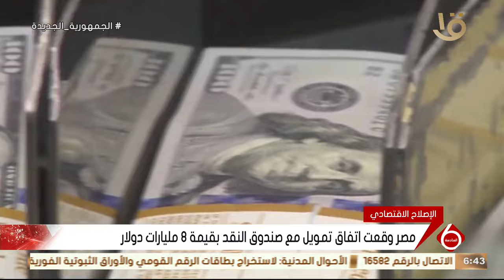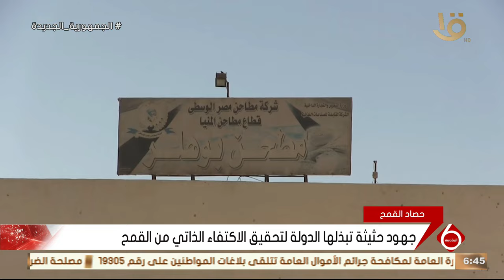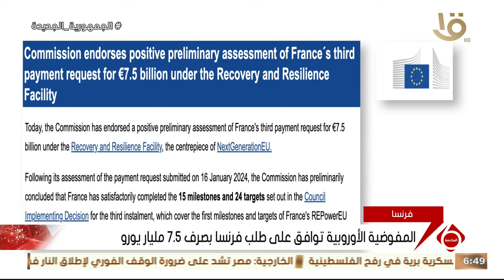نشرة السادسة | أهم أخبار المال والأعمال والنفط